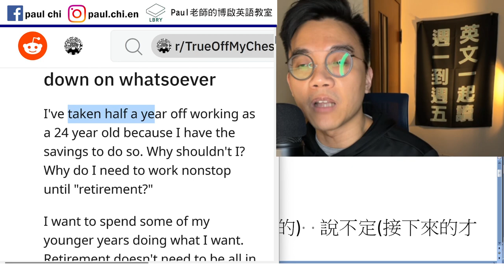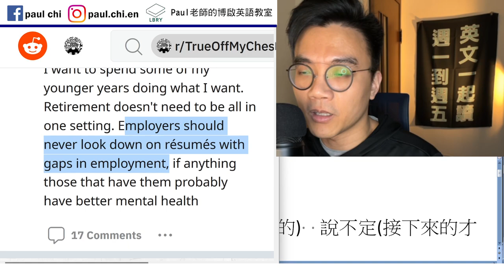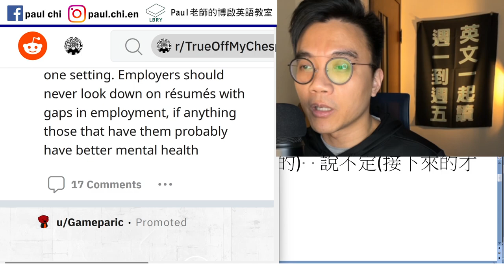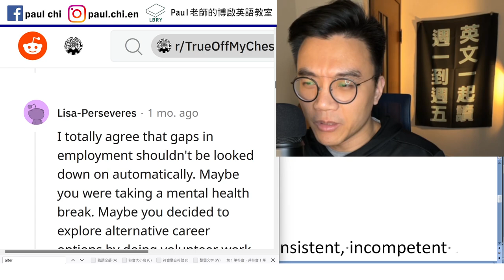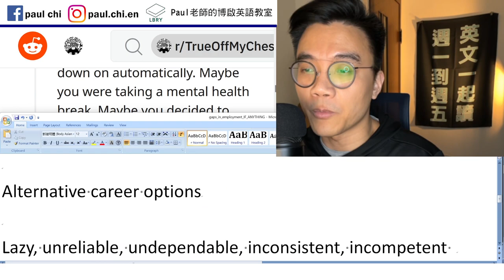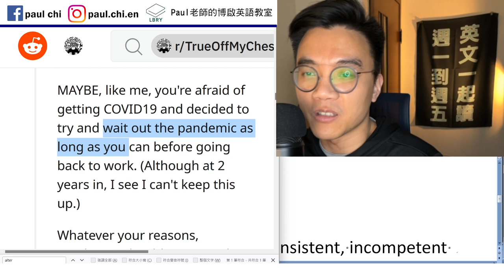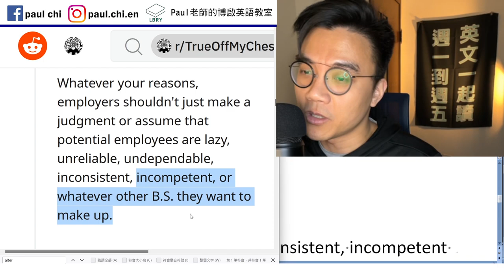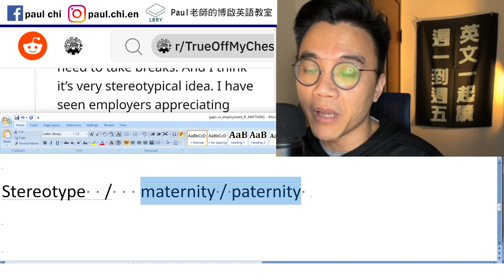【免費英文課 episode 392】就不能休息幾年不工作？ if anything... 的用法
Notes:

If anything = (剛剛說的可能不是真的)  說不定(接下來的才是)    or   額外補充資訊

I never claim to be a smart person. If anything, I’m average at best.

Freelance

Look down upon    be looked down upon

Alternative career options

Lazy, unreliable, undependable, inconsistent, incompetent

Stereotype  /   maternity / paternity

LBRY: Paul老師的糟糕英語教室